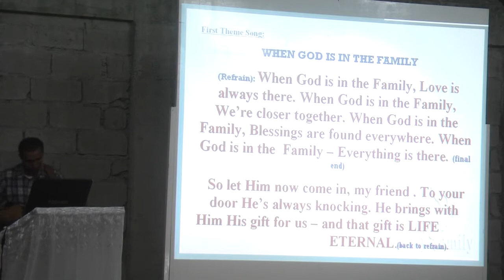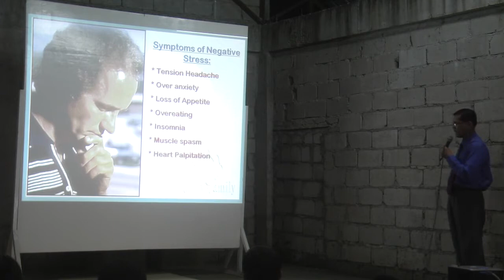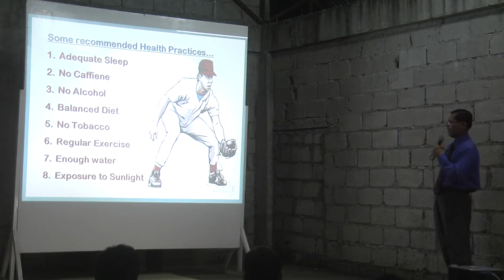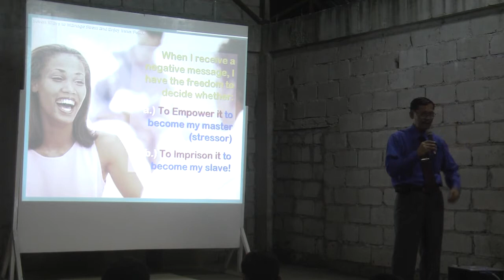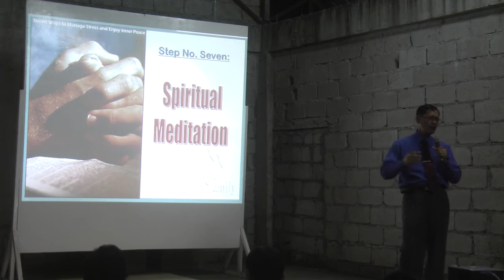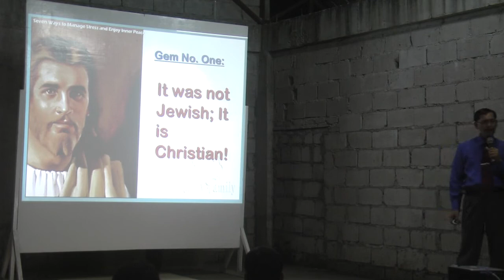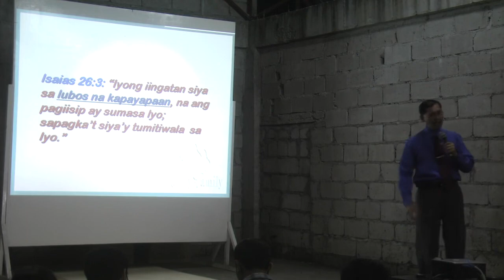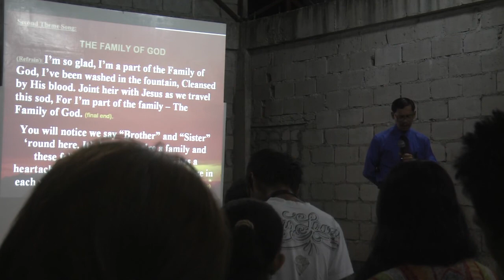Happy Family - Ways to Manage Stress and Enjoy Inner Peace - +Sabbath - Pastor Alberto C. Gulfan Jr.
Tagalog/Filipino
00010-hd720-3mbps-256k.mp4